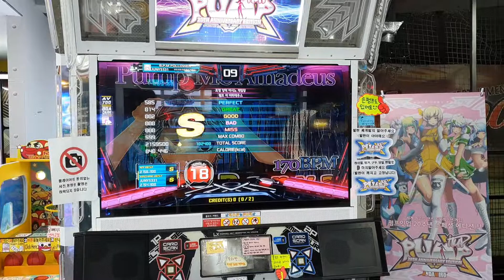Pump Me Amadeus S18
14 great 2 good S rank
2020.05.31